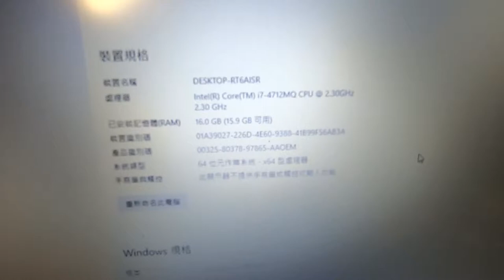Acer E5-572G-換筆電記憶體_190508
Acer E5-572G-74VX  換筆電記憶體很麻煩的筆電.